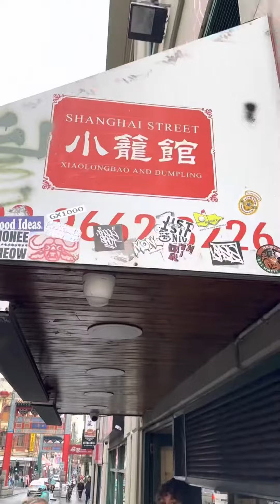Exploring Melbourne, Australia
We spent a day exploring Melbourne, Australia. My brother traveled here in June 2023, so I showed him around. We went to little rogue for coffee, Shanghai street for dumplings, the shrine of remembrance and several laneways around the city.